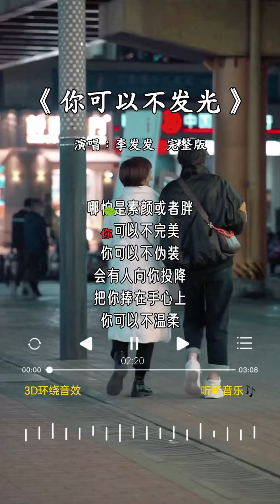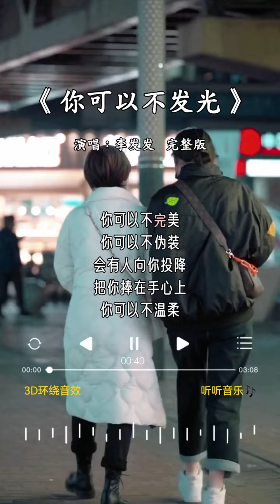李发发 的《你可以不发光》